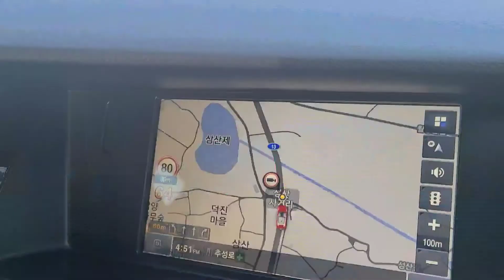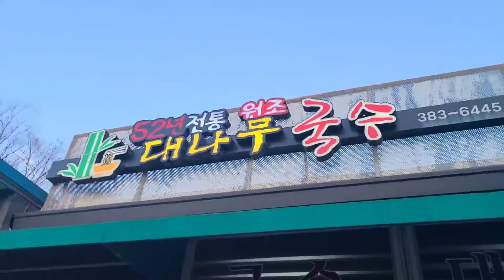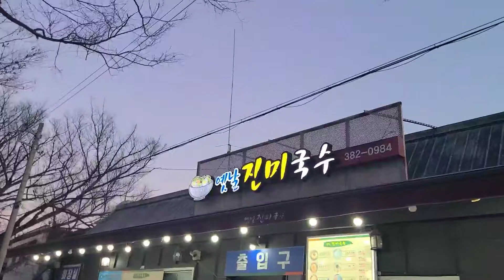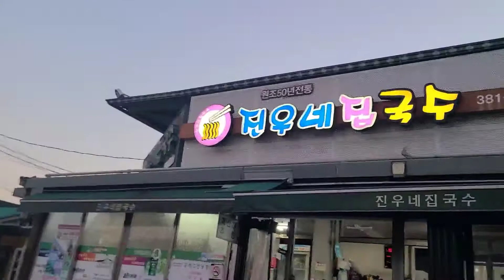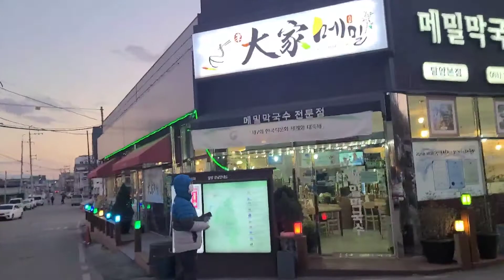🇵🇭🇰🇷 KOREAN NOODLES MUKBANG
Korean noodles mukbang.*pinay south korea*